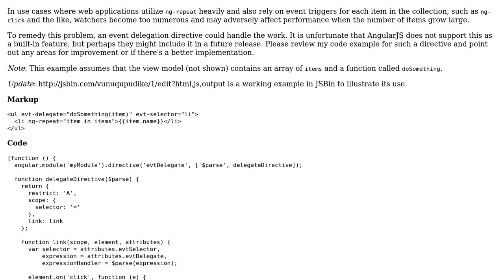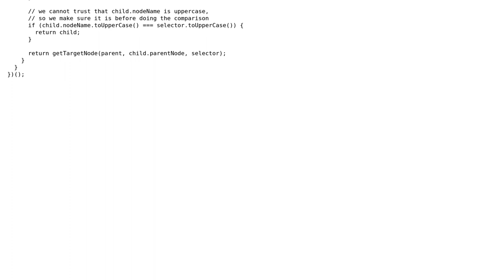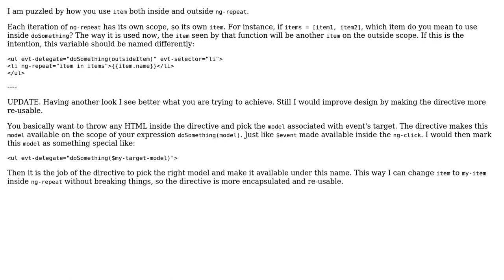Code Review: Event Delegation Directive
With thanks & praise to God, and with thanks to the many people who have made this project possible! | Content (except music & images) licensed under CC BY-SA | Music | Images & others | With thanks to user Dmitri Zaitsev user Brett and the Stack Exchange Network Trademarks are property of their respective owners. You are responsible for your own actions.